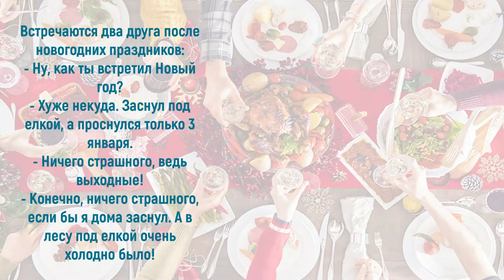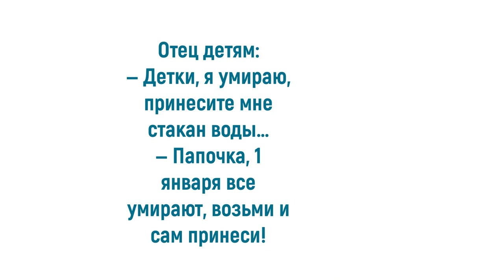Новогодний юмор: конфетти улыбок и смеха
Каждый человек ждет от Нового года чего-то необычного и даже сказочного. Поэтому подготовка к его встрече начинается еще задолго до 31 декабря. Причем оцениваются не только отобранные для праздничного стола рецепты блюд, но также составляется «меню» развлечений. Приглашаю также посетить блог Веры Зайцевой Спасибо.